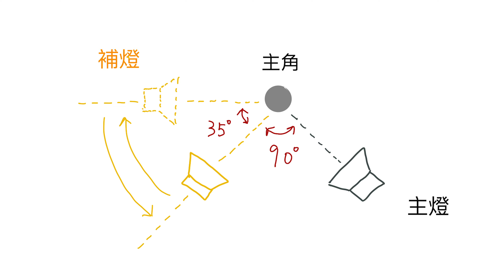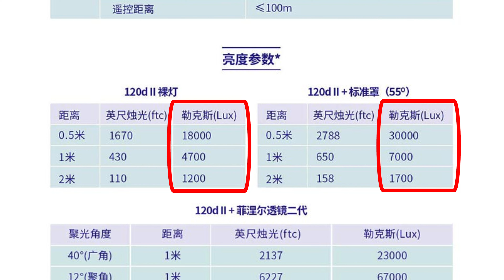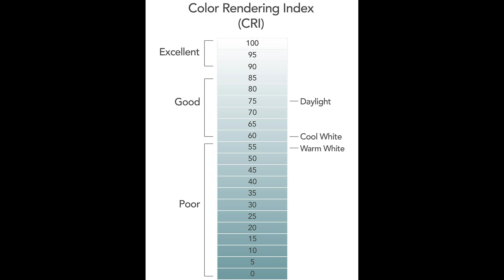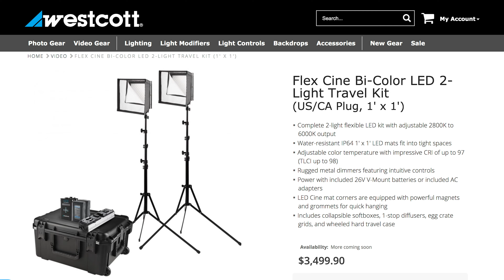【布光技巧】打光 | 購買燈具要考慮的 7 個因素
🏫【Premiere Pro 高質感剪輯學院】🏫
👇限時 3 折優惠

課程內容：Pr 剪輯、基礎影片拍攝、打光、收音
課程特色：每月新增內容、無限觀看、終身會員、學員專屬臉書社團

-- 為你塑造高質感自媒體 --

這支影片跟大家分享在購買打光用燈具所需要考慮的 7 個因素

👇Chapters章節 :
0:00 Intro簡介
0:05 01 燈的數量
1:13 02 燈的最大亮度 (照度 LUX)
2:05 03 CRI 值
2:44 04 TLCI 值
3:07 05 色溫
3:52 06 攜帶便利性
3:53 07 電池續航能力

👇拍攝設備
Sony A7iii
Sony Rx100m5

Aputure AL-F7
Nanlite Forza60

🍎Mac系列影片

📷影片製作技巧

YouTube金牌營運課程 :
(點擊下方連結獲取$6000台幣優惠) 🎉內含1小時免費培訓課程🎉

(想知道詳情留言跟我說~!)